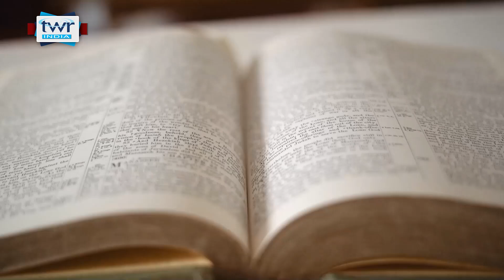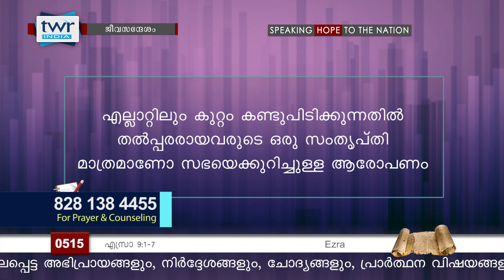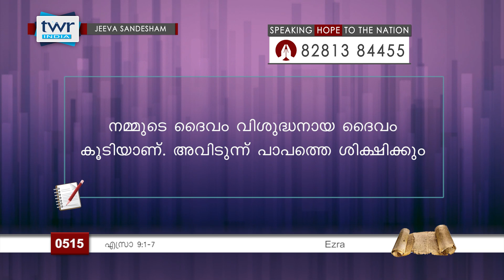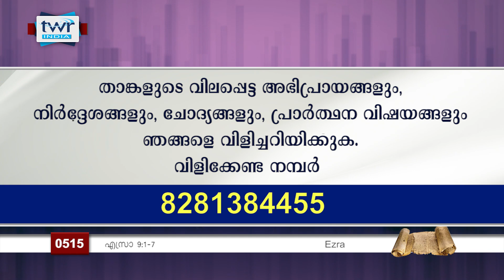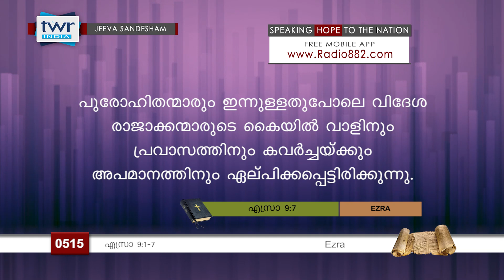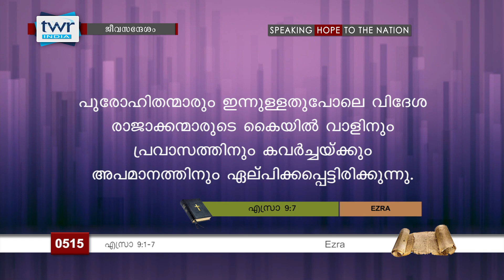TTB ജീവസന്ദേശം - എസ്രാ 9:1-7 (0515) - Ezra Malayalam Bible Study